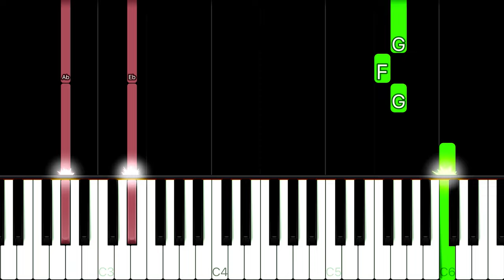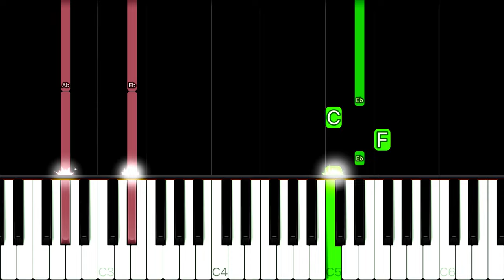The Weeknd - The Hills | EASY Piano tutorial